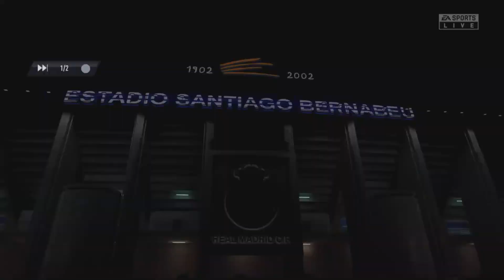Real Madrid Vs France | FIFA 23 | Bundesliga 2023/24 | FULL MATCH - PS5™ Next Gen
Real Madrid faces off against France in a thrilling match-up in FIFA 23, set in the Bundesliga 2023/24 season and featuring stunning graphics on PS5™ Next Gen.

Leave a comment or suggestion for new videos! We value the opinions and feedback of our viewers.
𝙔𝙤𝙪𝙧 𝙨𝙪𝙜𝙜𝙚𝙨𝙩𝙞𝙤𝙣 𝙢𝙞𝙜𝙝𝙩 𝙗𝙚 𝙤𝙪𝙧 𝙣𝙚𝙭𝙩 𝙫𝙞𝙙𝙚𝙤!"👍